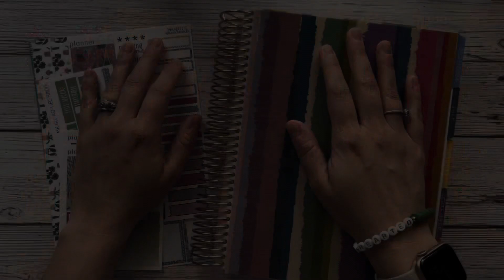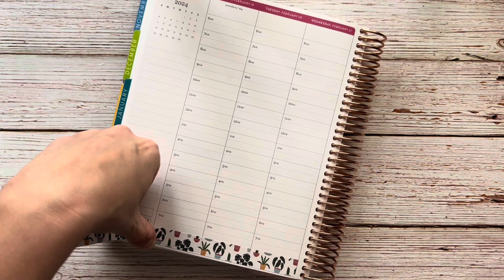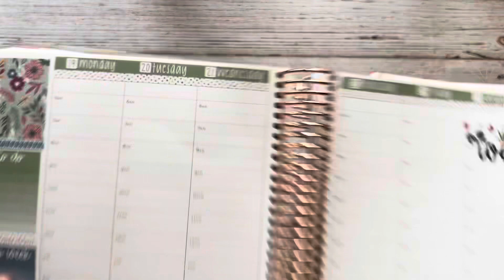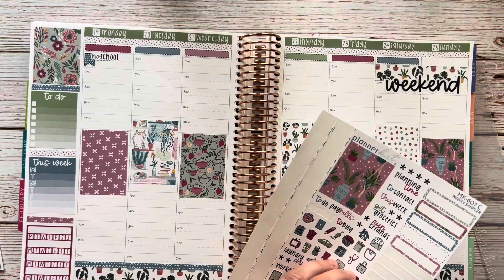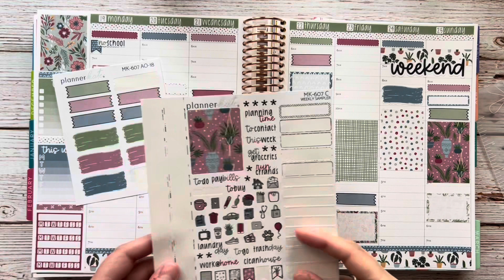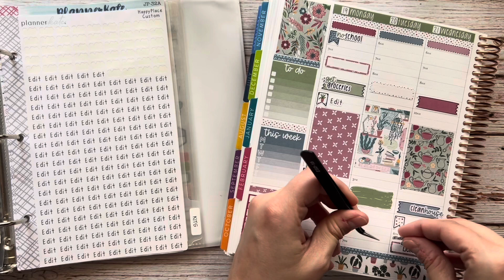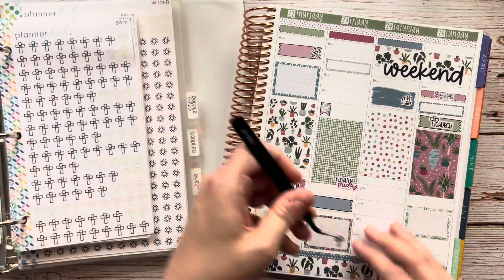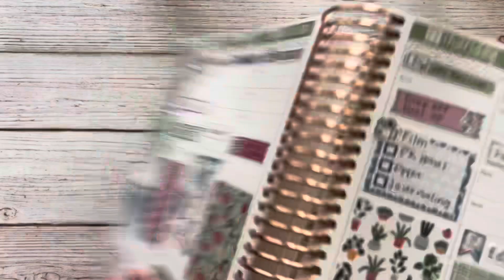PLAN WITH ME | Finally the end of February!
FAVORITES:
Zebra bLen Gel Pen
Amazon Favorites
Retractable Slice Tool